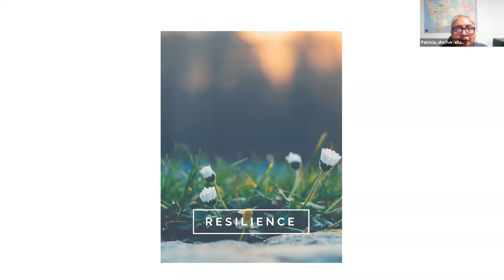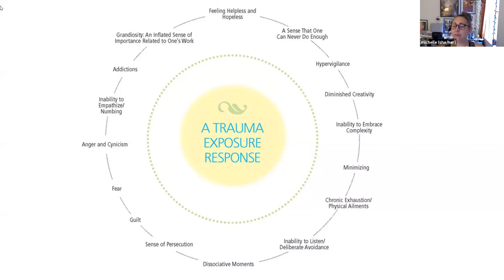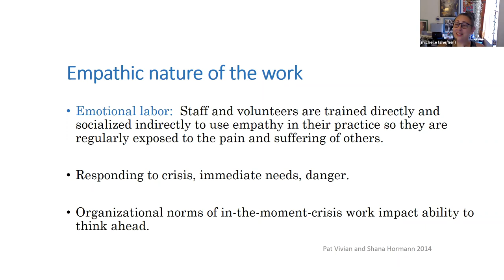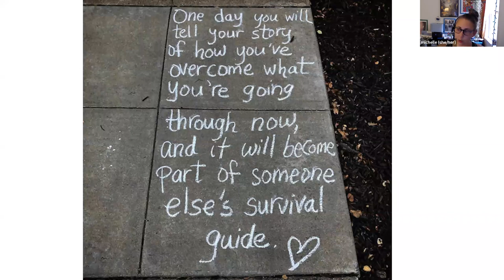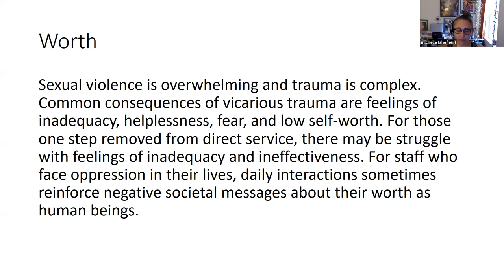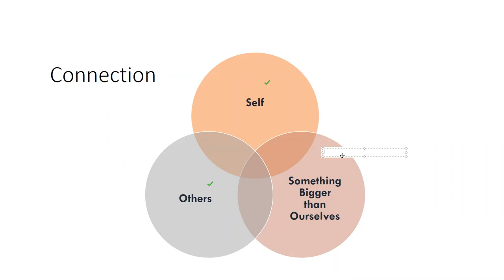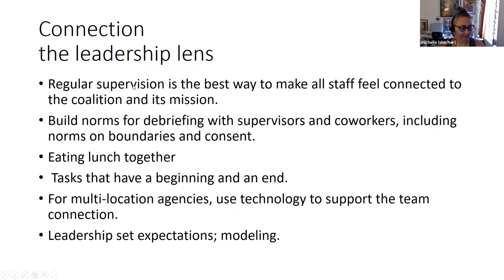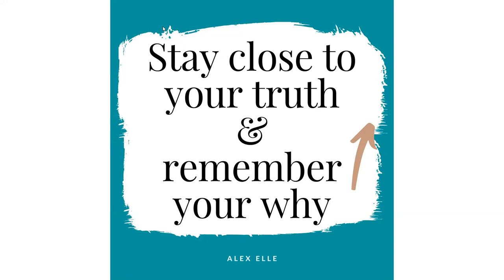Advocate Core Session 8, October 2021